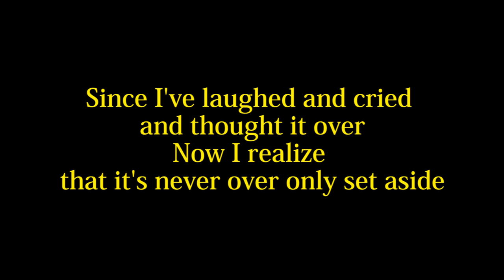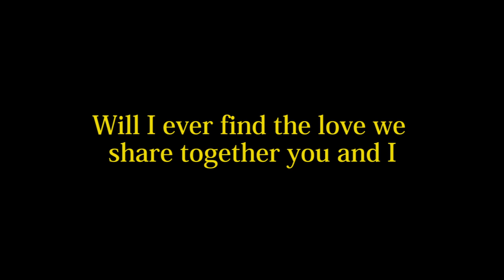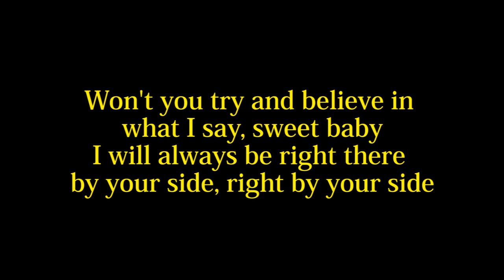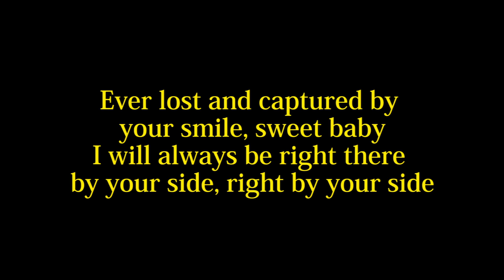Sweet Baby - Stanley Clarke & George Duke (Lyrics)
Sweet Baby
By George Duke & Stanley Clarke